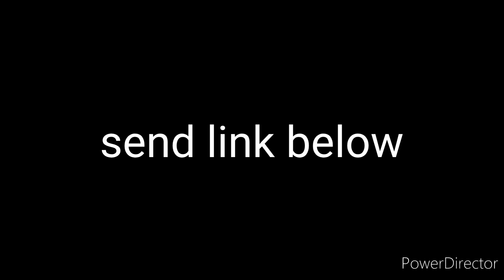got any dog underwater video i can do